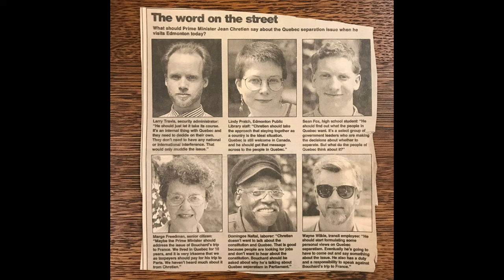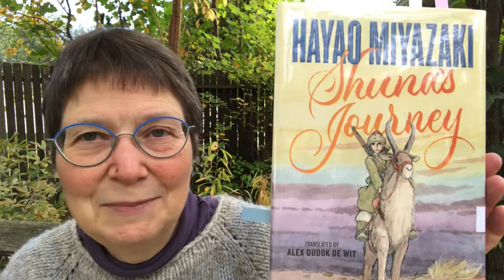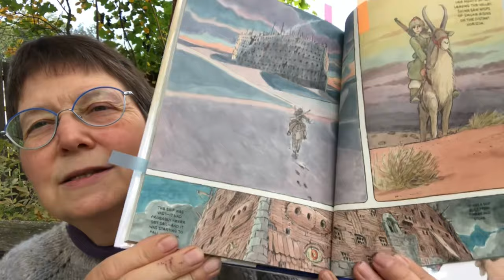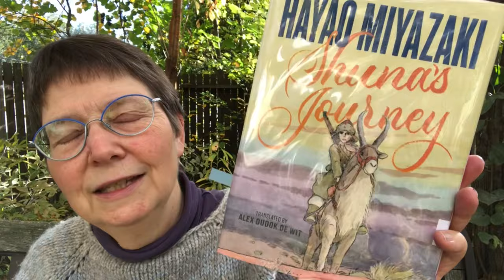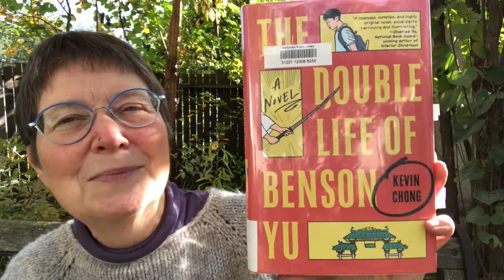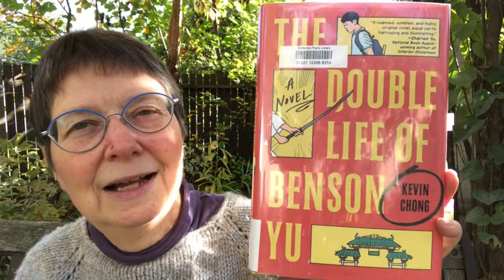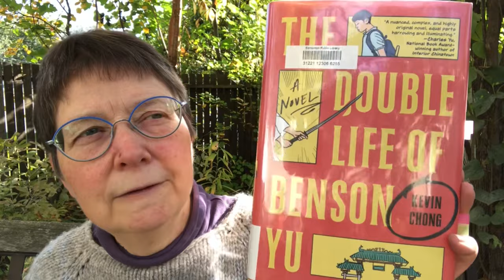Recent Reads September 26: an eclectic mix of books + making stuff from the garden + nostalgia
00:00 Intro - grape juice; elecampane cough syrup; memorabilia from 1964 and 1995

05:51 🇮🇹 The Beach at Night by Elena Ferrante; illustrated by Mara Cerri; translated by Ann Goldstein; published by Europa

06:39 🇯🇵 Shuna’s Journey by Hayao Miyazaki; translated by Alex Dudok De Wit; published by First Second

08:58 🇺🇸🇧🇷 Supergirl: Woman of Tomorrow by Tom King and Bilquis Evely; published by DC Comics

10:40 🇺🇸🎧 What’s Gotten Into You: The Story of Your Body’s Atoms, from the Big Bang Through Last Night’s Dinner by Dan Levitt; audiobook read by Mike Chamberlain; published by HarperAudio

12:03 The Science of Natural Dyes (online course)

13:16 🇳🇱🎧 But you don’t look autistic at all by Bianca Toeps; translated by Fay MacCorquodale-Smith; audiobook read by Ione Butler; published by Toeps Media

14:34 🇬🇧🎧 George: A Magpie Memoir by Frieda Hughes; audiobook read by the author; published by Simon & Schuster

16:31 🇨🇦 The Double Life of Benson Yu by Kevin Chong; published by Atria

20:39 Outro: elecampane root
Other Mentions:

Fraser @SpringboardThought

Shelly @Shellyish

Penguin the Magpie was in this video: Recent Reads March 14: The Power of the Powerless; pests, ghosts, migrants, shepherdesses & a magpie